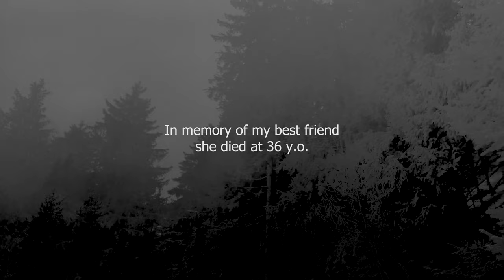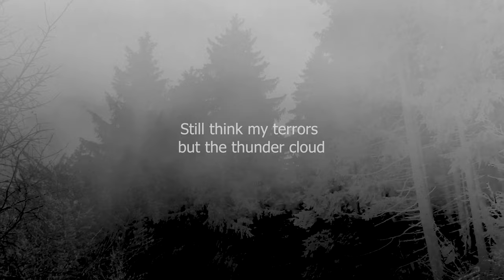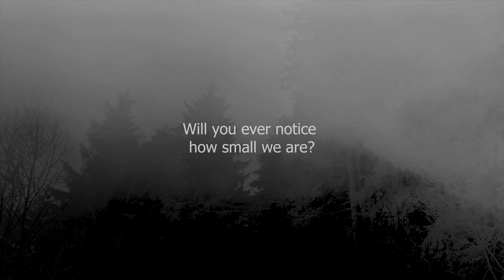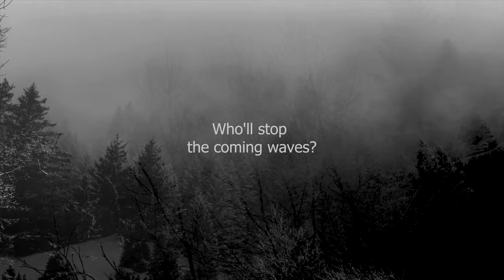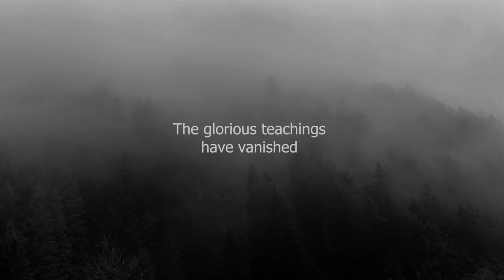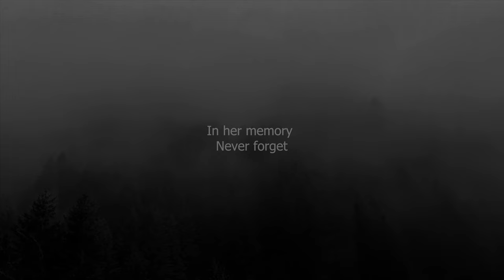Mörkvind - The Navigator - (Lyrics Video)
from Höstbränder - Full album - 2023.

Recorded in 2021. This musical creation carries a profound dedication to the memory of Vindur's beloved best friend. She tragically departed a year prior at the tender age of 36. Embracing themes of pain and melancholy, this album serves as a poignant expression of our emotions. We perceive this album as a profound embodiment of a philosophical concept: the culmination of existence.